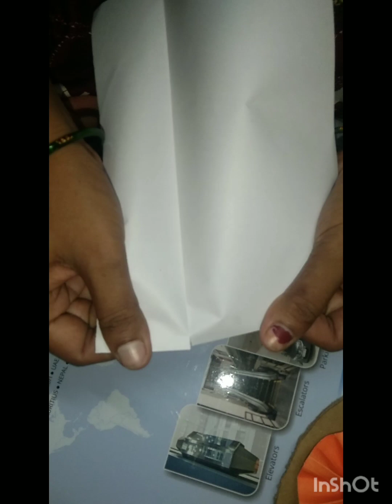independence day wall hanging design short video Seema Kumari YouTube channel 🙏